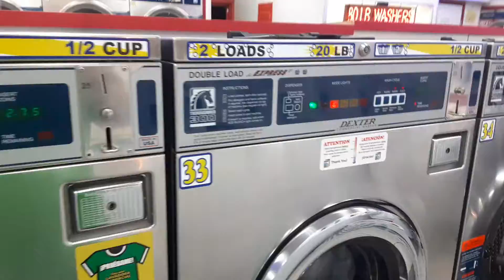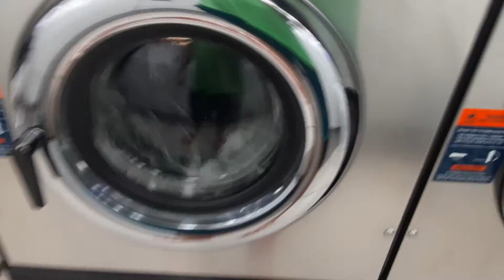here at a new washateria just scoping it out mane